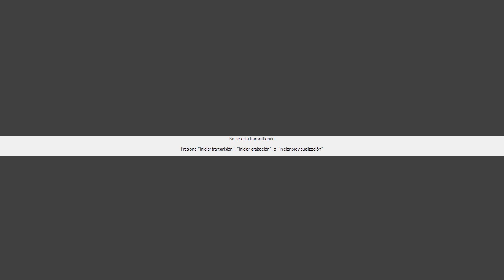HORA SANTA DE PENTECOSTES Sabado(23/05/2023)